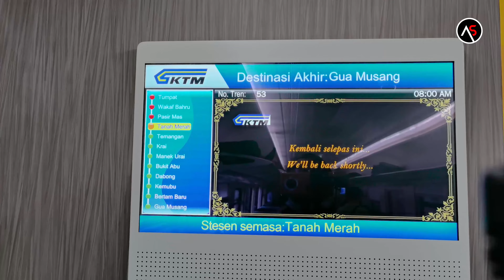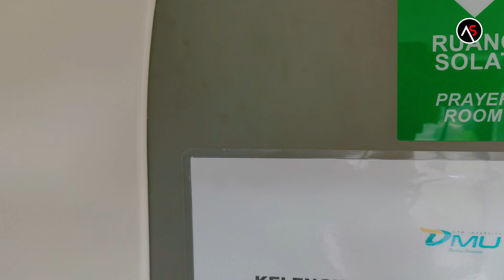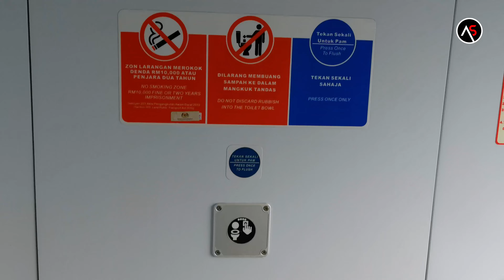TRAIN TO DABONG | NASI KERABU & MEE UDANG KAK NAH KAMPUNG STONG | TEMPAT MENARIK DI DABONG KELANTAN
Assalamualaikum guys, hari ni abang nk kongsikan pengalaman abang dan family pergi ke Pekan Dabong. Untuk video kali ni kami pergi merasai keenakan Mee Udang Kak Nah di Dabong Kelantan. Sekarang ni di kedai Nasi Kerabu & Mee Udang Kak Nah Kampung Stong sudah ada menjual nasi kerabu yang sangat best. So anda mesti dan wajib datang sendiri ke kedai Mee Udang Kak Nah ni. Kedai ni adalah salah satu tempat menarik di Dabong Kelantan.

Apa yang istimewa Mee Udang di Dabong ni, dan menyebabkan ramai yang datang Ke Dabong nak cuba keenakan resepi mee udang kat sini. Tapi bila datang ke Dabong, ada dua tempat yang biasa kami pergi. Salah satuny ialah Kedai Kak Nah Mee Udang. Masakan Mee udang Kak Nah ni jenis kuah putih.Tak manis sangat. Harga dalam RM15 hingga Rm30 mengikut harga udang semasa. Kalau anda datang ke Dabong, benda pertama yang anda kena buat adalah makan, so kat sini lah makanan yang paling sedap dan lepas dah selesai makan baru la boleh pergi ke tampat menarik yang lain seperti Lata Kertas, Sungai Kenerong, Gua Ikan, Viewpoint Air Terjun Jelawang, Jelawang Pipe Resort & Extreme Park dan banyak lagi tempat-tempat menarik yang lain. Kalau anda melawati Kompleks Gua Ikan, jangan lupa cari Tourist Guide yang ada di situ dan anda boleh melakukan aktiviti 'Caving' Gua Gelap, Gua Pagar dan Gua Keris.

Waktu pagi pula di sini juga ada menjual nasi kerabu, nasi belauk dan bermacam lagi makanan pagi. So.. anda jangan lupa datang sendiri ke kedai Kak Nah Mee Udang Kampung Stong. Kalau anda tak jumpa, klik saja link google maps kat bawah.

Lokasi Kedai Makan Mee Udang Kak Nah Dabong Kelantan

Lokasi Sungai Kenerong / Lokasi Pondok Pok Teh Sungai Kenerong

Train To Dabong adalah merupakan satu fenomena suatu ketika dahulu di negeri Kelantan untuk melancong ke Pekan Dabong dan melawat tempat menarik di sekitar Dabong. Lokasi yang sebelum ini digelar sebagai tempat 'Jin Bertendang' dalam kalangan rakyat di negeri ini telah popular sejak penularan virus pada tahun 2020 yang lalu, Oleh kerana itulah menyebabkan pintu sempadan negara ditutup sekaligus menghidupkan Pekan Dabong sebagai lokasi eko pelancongan sebelum ini hanya digemari oleh pelancong asing. Lebih menarik lagi apabila pengunjung datang kesini dengan menggunakan kemudahan perkhidmatan Keretapi Tanah Melayu Berhad (KTMB) yang mengambil masa lebih kurang 2 jam dari Stesen Keretapi Tanah Merah sehingga tercetusnya Fenomena Train to Dabong. Ini diakui sendiri oleh pengurus Stesen KTMB Dabong. Antara tempat menarik lain di Dabong ialah Mee Udang Viral Che Da, Mee Udang Kak Nah Kampung Stong, Dabong, Jelawang Pipe Resort dan macam-macam aktiviti menarik yang terdapat di Dabong.

Tiket dari Tanah Merah ke Dabong berharga RM4 sehala seorang bagi dewasa manakala RM2 sehala seorang bagi kanak-kanak berumur 12 tahun ke bawah. Waktu perjalanan tren dari Stesen Tanah Merah ialah pada pukul 5.12 pagi, 11.25 pagi dan 3.45 petang. Dan tren dari Dabong ke Tanah Merah pula ialah pada pukul 7.30 pagi, 2.50 petang dan 6.05 petang.

Link untuk download jadual tiket dari website KTMB, file PDF ada diruangan KTM Intercity. Klik pada Menu New Timetable

Ini adalah video Train to Dabong iaitu Kedai Makan Mee Udang Kak Nah Dabong Kelantan.

Ok guys, jumpa lagi di next video, Assalamualaikum..